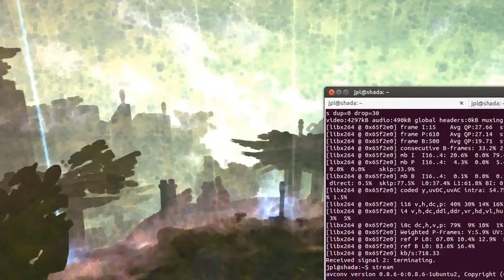Twitch stream 2013-05-04: Doom 2 - Cyriak's "The Eye" - 1 / 3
I play through Cyriak Harris's amazing Doom 2 WAD "The Eye", and get killed a bunch.